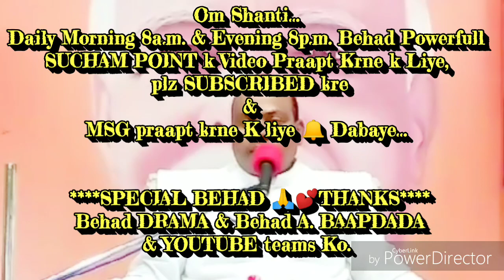शिवबाबा कहते है! ब्राह्मण जीवन में जो भी चाहिए उसकी बेहद सहजविधि है... माननीयB.K.रमेश भाईजी(सिंगर)